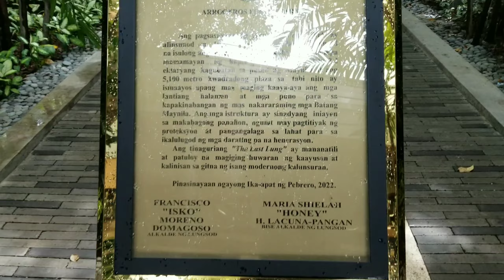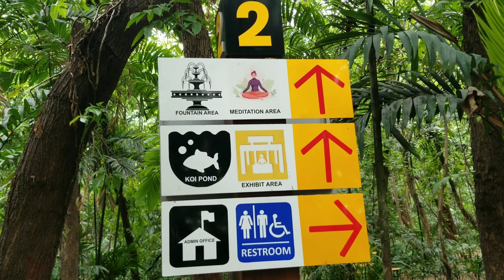The Last Lung in The City ..Manila Almost Normal Life...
Information and Entertainment
On the Road...Arroceros forest Park..in Manila urbancityforest..
Fb..jun Amihan
Ig...jun Amihan